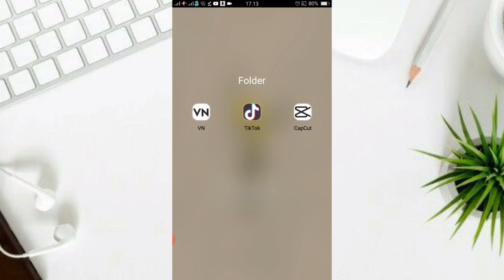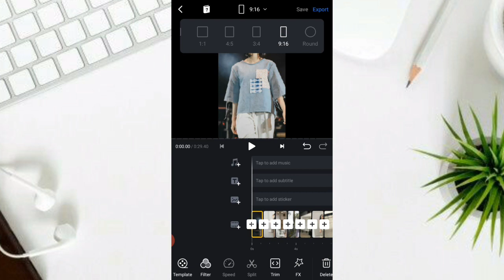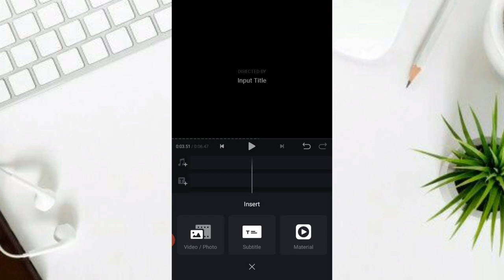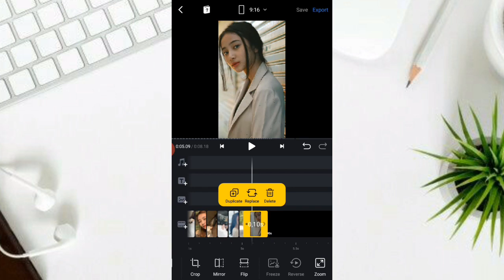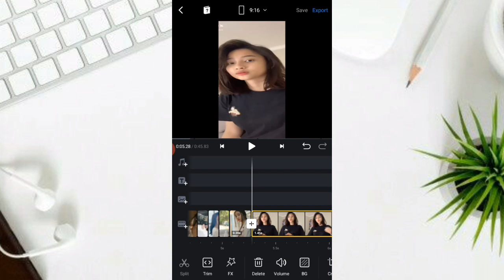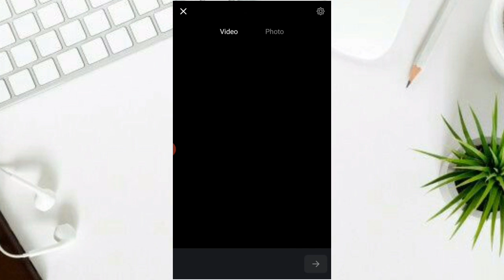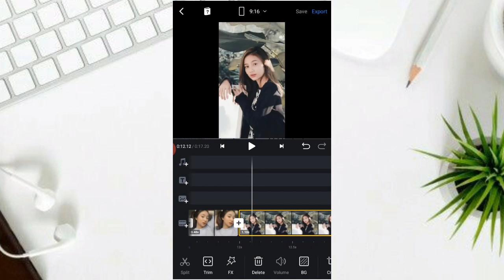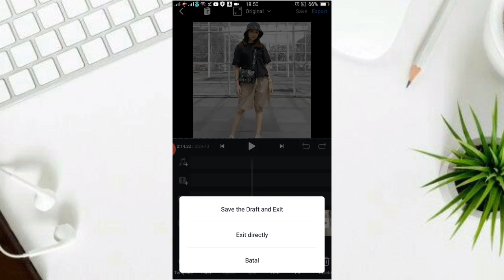TUTORIAL EDIT VIDEO TIKTOK LOVE STORY DISCO LINES - TIKTOK VIRAL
Di video kali ini aku buat tutorial edit video tiktok love story disco lines. Ikutin terus tutorial nya supaya kalian paham.